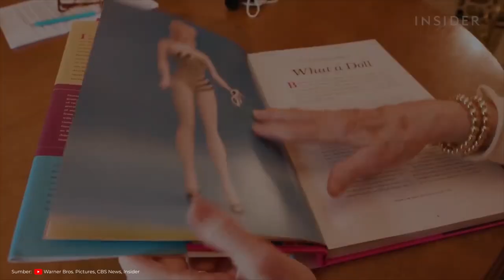WOMInfo - KENAPA BARBIE IDENTIK DENGAN WARNA PINK?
Penasaran kenapa barbie iconic dengan warna khasnya, yaitu warna pink? kali ini WOMInfo akan membahas awal mula barbie menggunakan warna pink sebagai identitasnya.

Follow Akun Social Media dari WOM Finance juga ya😋